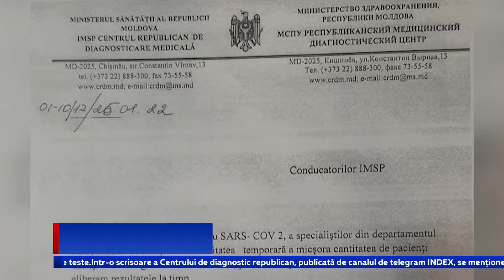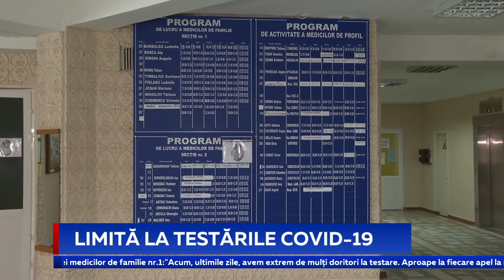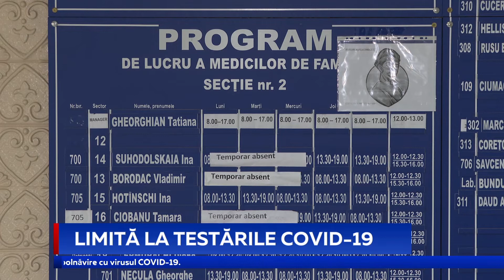Limită la testările COVID-19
Centrul de Diagnostic Republican solicită instituțiilor medicale să limiteze testarea suspecților la virusul COVID-19. Într-o scrisoare trimisă centrelor medicilor de familie se menționează că zilnic pot fi efectuate până la o sută de teste.